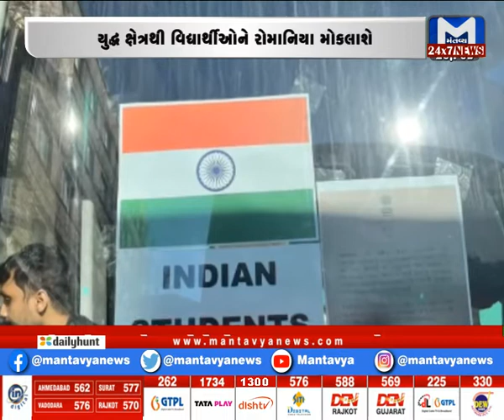ભારતીય વિદ્યાર્થીઓ ની ઘરવાપસીની તૈયારી | MantavyaNews